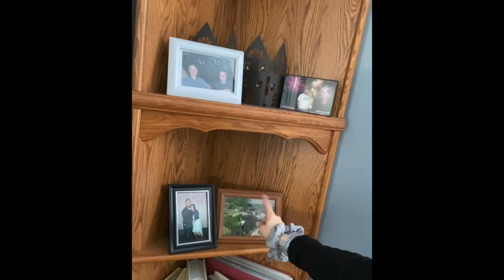**HOME RENOVATIONS!!!!/ NEW PLANS!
( k, I tried to past this yesterday and my phone/internet were not being friends!)So a day late but here it is!
I am VERY EXCITED to share this experience to share this with you! (Other May not think its that exciting) however I do!
💁🏻‍♀️FOLLOW ME 💁🏻‍♀️
  janessahummel
OR YoungLivingbyjanessa
    nessa9394
Been wondering what my active wear is call? I mean I basically live in it in the evenings and days off 🤷🏻‍♀️!
It’s called JUST STRONG. I LOVE all their products. More importantly it’s affordable!
Wanting to learn more about YoungLiving or check out their products ( I highly recommend them 💁🏻‍♀️).
Use my member ID:18088088 if you purchase and/sign up!